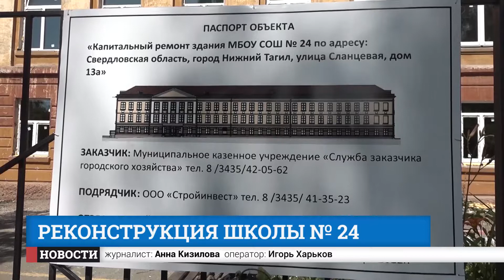Реконструкция школы №24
В Нижнем Тагиле продолжается капитальный ремонт школы номер 24 на Руднике имени III Интернационала. Сегодня глава города Владислав Пинаев побывал на объекте и оценил работу подрядчика. Как начала преображаться школа, увидела и наша съемочная группа.